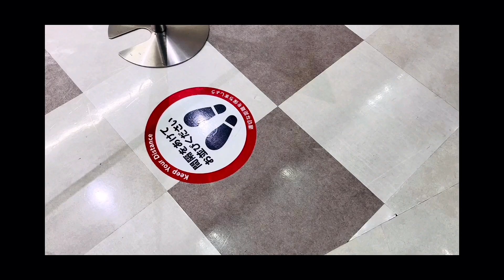7th Water Lily - 生活案 - Image Music Video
西宮warpstudio発ドラムボーカル3ピースロックバンド
7th Water Lily (セブンスウォーターリリー)

2nd Single -ライカ- より
m-1 生活案 のImage Music Video
■公演会場、motion records、レコードショップズー、LONG PARTY RECORDSにて販売中。

7th Water Lily pre...
「ライカゾフォートツアーファイナル」
2022/2/4  大阪心斎橋BRONZE